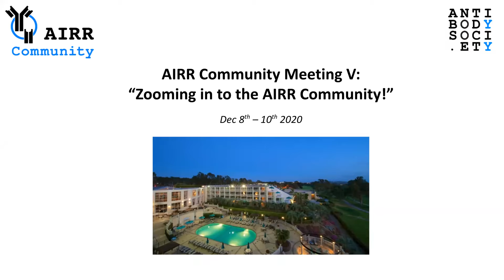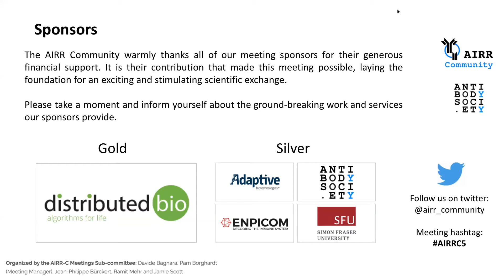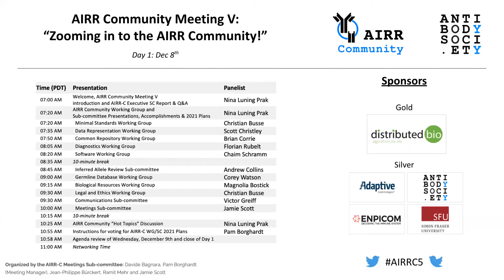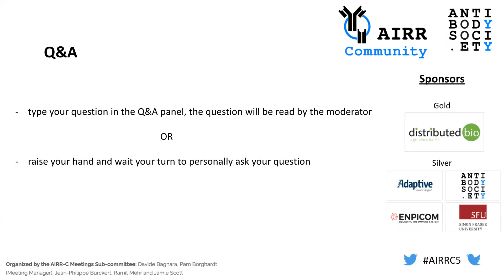AIRRC5 - Welcome, AIRR Community Meeting V (E. Luning Prak , P. Borghardt)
Session from the "AIRR Community Meeting V – Zooming in to the AIRR Community!" (December 8-10, 2020)

The meeting covers progress reports from the AIRR-C Working Groups & Sub-committees, two scientific sessions (including four short talks chosen from the posters), two interactive poster sessions and four live software tool demonstrations.

Eline Luning Prak
Professor, Department of Pathology and Laboratory
Medicine, Perelman School of Medicine, University of Pennsylvania

Pam Borghardt
Meeting Manager